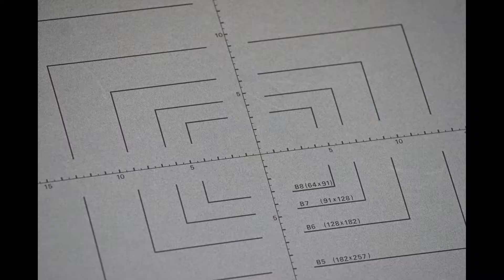白鳥追尾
ビンテージデジタルサンプル画像　曲　甘茶工房様